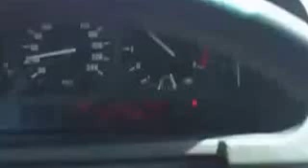Driver Honks at Drunk Guys On Scooter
Maybe next they'll just take a taxi instead because a scooter ride clearly wasn't the best idea!